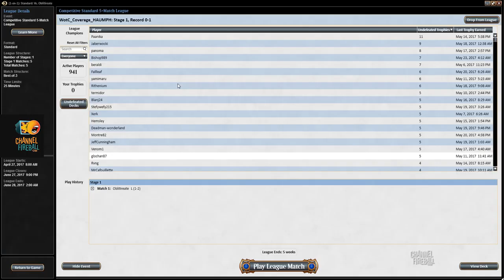Channel Cheon - Standard B/G Constrictor (Deck Tech & Match 1)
Black-green has fallen a little by the wayside with the rise of Marvel, but Rishkar and Snake still pack a potent 1-2 punch.

For more great Magic: The Gathering strategy content head to ChannelFireball.com